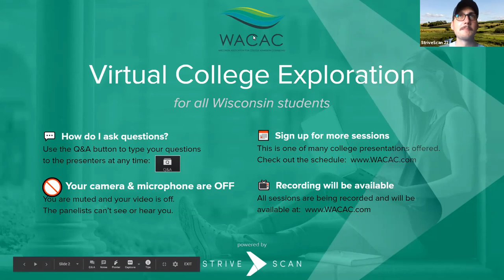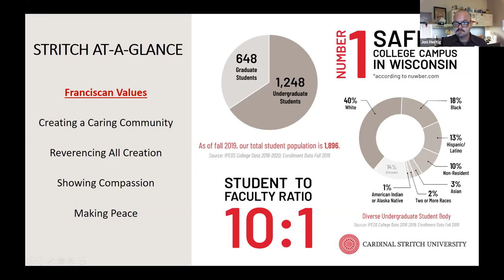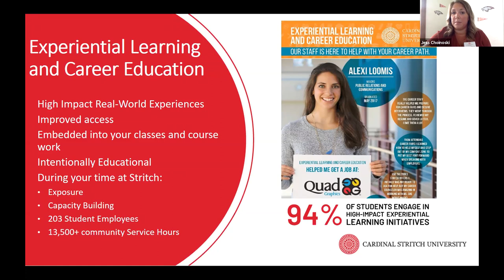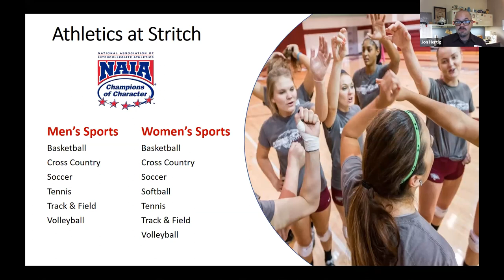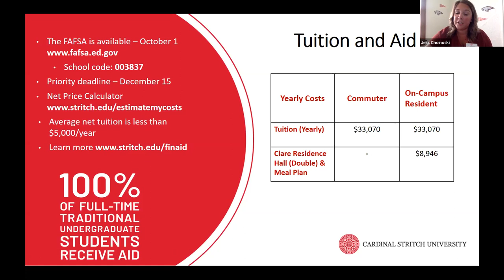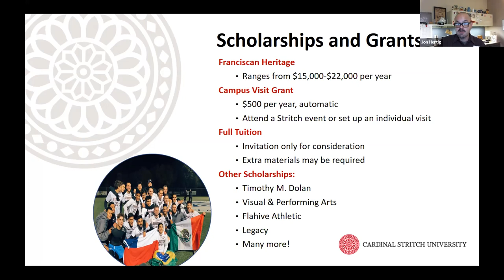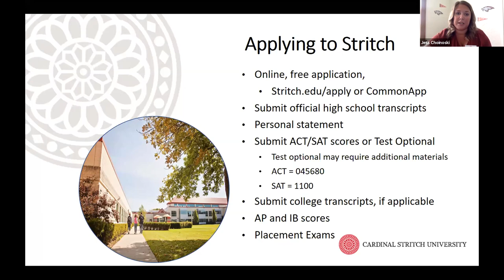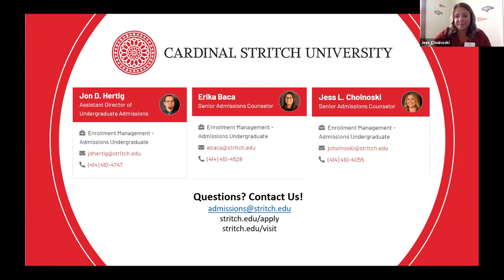Cardinal Stritch University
"is a chance for high school students to learn about the admissions process and discuss your college goals with our admission counselors. At Stritch we are dedicated to inclusion, equity and the success of all.

With our virtual event, you will be able to learn about Stritch from the comfort and safety of your own home. There will be a live admissions presentation, live questions with a chat, as well as a virtual 360 tour of Stritch's campus. "